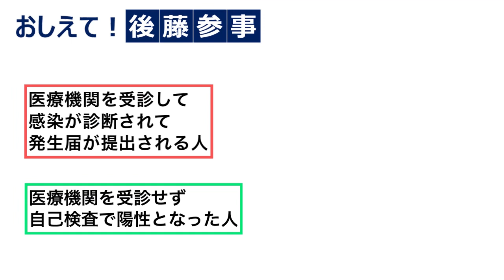感染者の全数把握見直し（発生届の限定化）でどう変わるの？②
令和4年9月26日から発生届が出される感染者の方が限定化されました。
それにともない、今まで感染した方には全員保健所から健康観察の連絡がありましたが、発生届が出される方のみになります。

↓ 新型コロナワクチン（モデルナ/ノババックス）大規模接種会場について ↓
↓こちらから予約もできます↓
※モデルナ社オミクロン株対応２価ワクチンは予約、接種券の持参が必要です
※ノババックスワクチンの接種（1～3回目）も引き続き実施しています。

↓結局いつまで？自宅療養・待機期間が調べられます↓
療養期間・待機期間の目安確認ツール